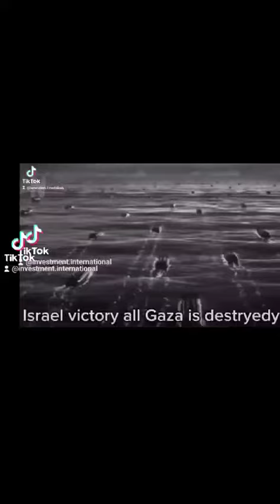BhS the end of Hamas 17and, and 17and of January 2024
*BHS   Israel blows  nuclear bombs atomicall Gaza  tunnels and  kill all Hamas and send all Palestinian to the New country of terrorist Hamas  That is South Africa, Islam promotes slavery all blacks in South Africa  become slaves new market of slavery good income for Hamas because all are black in South* Africa South Africa became Hamas country  new law all  blacks pepole  became  slave  of Hamas  terroist   they will sale like animals  slavery South Africa became Hamas country  new law all  blacks pepole  became  slave  of Hamas  terroist   they will sale like animals  slavery